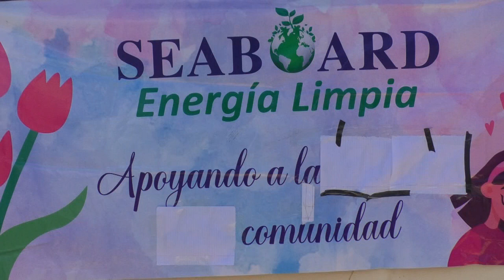Actividad de Villa Francisca 9 -4- 23